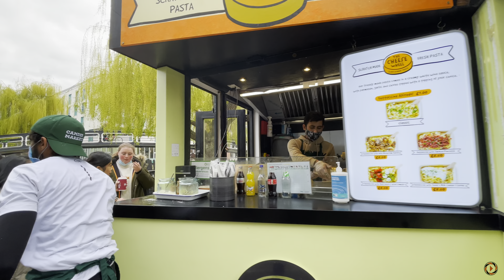London Reopen 2021-Part 3|London Walk in Camden Town|Camden Canal, Stables Market [Ultrawide 4K HDR]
12th April 2021 and London finally re-opens after long wait and lockdown. This part 3 of London walk shows my walking tour around Camden Town exploring Camden high street, Camden canal, Camden Lock Market, Camden Stables Market including variety of shops which have reopened including the testy London Street food. Shot in Ultra-wide angle and crisp HDR 4k quality to get out the most details.

00:00 Intro
00:45 Camden Underground Station
01:00 Camden High Street
05:15 Camden Canal
07:23 Camden Lock Market
16:26 Camden Stable Market
27:50 Camden Lock (Camden High street)

 This is a HDR video. For best experience, view on one of the below mentioned devices:

1. I phone X and later series. This includes X/XS/11/12 Series.
2. I pad pro
4. All 4K HDR TVs
5. Windows 10 PC with HDR monitor/TV

Equipment I use: Below are some affiliate links, if you order through these links then I will get a small commission from the purchase with no extra to you, This is one of the ways you can support me :)

Camera: DJI Pocket 2 (Pocket sized camera) [Please note that though this is a good camera, I do not use it much and use a DSLR now for most of my videos]

Basic HDR Monitors: For best viewing experience

600 nits HDR Monitors

Wide angle lens for Pocket 2

Neewer Magnetic Filter Set for DJI Pocket 2

Smartphone Gimbal: DJI OM4

Editing Gear

Dell G5 15.6 inch FHD Gaming laptop

Dell D3100 Docking Station USB 3.0

Lenovo L28u-30 28 Inch 4K Monitor

Other accessories

Power bank: Anker Power Bank 20000 Portable

Memory Card: SanDisk Extreme 128 GB micro SDXC Memory Card

WD 2 TB Elements Portable External Hard Drive

This is a growing channel so I use SEO to grow and reach as much viewers as I can, I use VidIQ SEO Tool